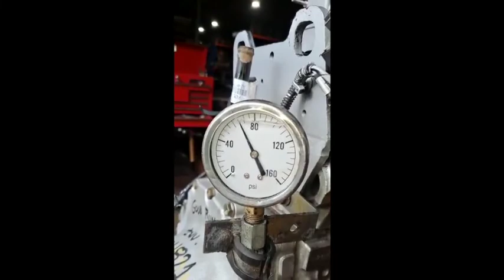2006 MERCEDES-BENZ OM924LA For Sale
Title: 2006 MERCEDES-BENZ OM924LA For Sale

Category: Engine